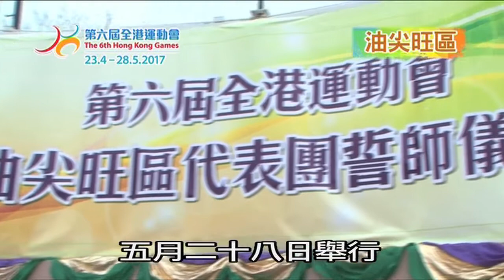第六屆全港運動會 十八區備戰專輯 油尖旺